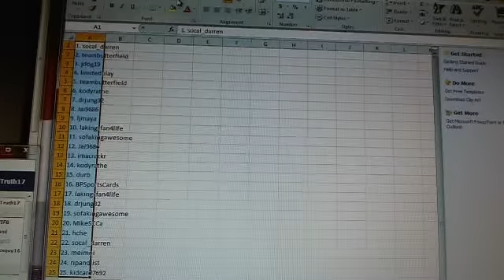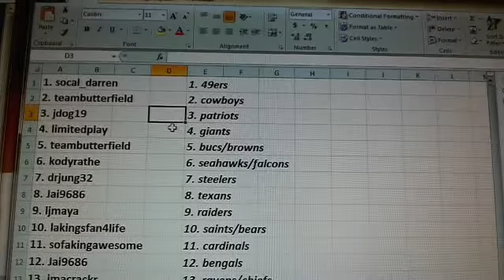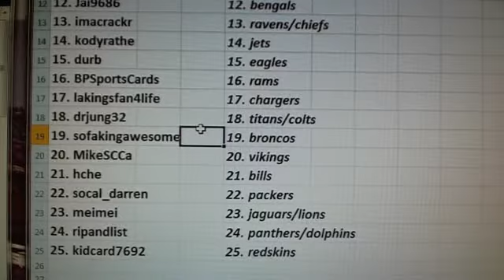Team Draw Results ~ 2013 Finest Football 8 Box Case Break #5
1. socal_darren    1. 49ers
2. teambutterfield    2. cowboys
3. jdog19    3. patriots
4. limitedplay    4. giants
5. teambutterfield    5. bucs/browns
6. kodyrathe    6. seahawks/falcons
7. drjung32    7. steelers
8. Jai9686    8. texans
9. ljmaya    9. raiders
10. lakingsfan4life    10. saints/bears
11. sofakingawesome    11. cardinals
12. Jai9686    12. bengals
13. imacrackr    13. ravens/chiefs
14. kodyrathe    14. jets
15. durb    15. eagles
16. BPSportsCards    16. rams
17. lakingsfan4life    17. chargers
18. drjung32    18. titans/colts
19. sofakingawesome    19. broncos
20. MikeSCCa    20. vikings
21. hche    21. bills
22. socal_darren    22. packers
23. meimei    23. jaguars/lions
24. ripandlist    24. panthers/dolphins
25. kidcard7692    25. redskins